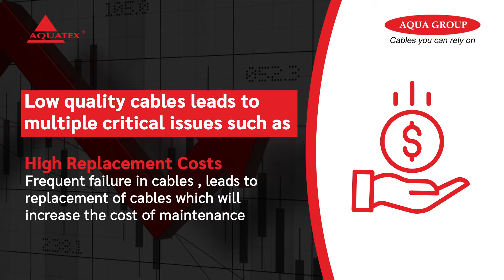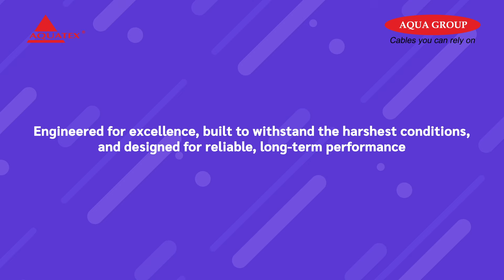Performance You Can Count On - AQUATEX 3 Core Flat Cables!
Weak cables mean weak performance—don’t risk it! AQUATEX 3 Core Flat Cables are designed to handle the harshest conditions, delivering power and reliability to keep your pumps running strong. Upgrade for maximum efficiency and long-term savings!